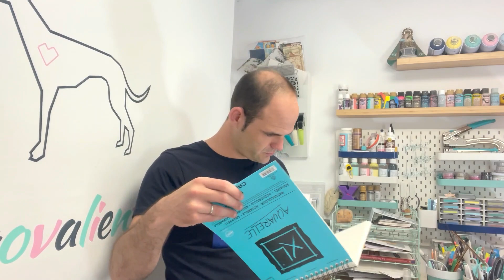mis 10 BASICOS en ACUARELA🎨productos FAVORITOS😱los mejores⭐material de arte indispensable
Si te apetece soportar el canal e invitarme a un café, puedes hacerlo en el siguiente enlace y dejarme tu mensaje de apoyo (no seas rata, que yo siempre te intento hacer ahorrar) jjjjjj

PRODUCTOS DESTACADOS:

- Acuarelas Sennelier: estas son las que yo meto en pastillas… si no las usas mucho la inversión no te compensa… ahora… son maravillosas
- Acuarelas Winsor & Newton de 45… creo que es la que mejor sale de precio
- Fijador de acuarela en spray. El de montana no lo encuentro. Te paso el que he encontrado
- Papel Arches Satinado engomado
- Papel Hahnemuhle Anniversary
- Pincel de agua punta pincel Caran dáche
- Pack pinceles de agua Caran dáche (más económico que por suelto)
- Líquido iridiscente Winsor
- Líquido de enmascarar
- Paleta cerámica
- Filofax a5 con cremallera
- Los lápices claritos prácticamente invisibles, para que les eches un ojo:
- Lapiz gris
- Lápiz rosa claro
- Set pinceles serie perla

- Set pinceles serie perla de viaje … mucho más caros, pero si eres de los que pintas al aire libre serán los tuyos
- Vaso plegable
- Set pinceles de goma
- Tinta versafine negro
- Tinta memento london frog
- Cinta azul blue tape carrocero

- Lápiz de boceto en azul (si buscas hay más colores)

Espero que os sirvan estos enlaces, y que te sean de utilidad. Si no encuentras algo que saco en el vídeo, y que te interesa, házmelo saber e intento ayudarte.

Nos vemos en el siguiente vídeo…. Ciao Valiente !